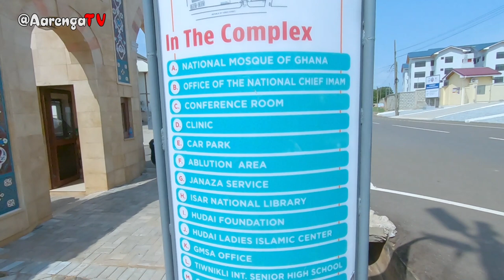The BIGGEST Mosque In Ghana II Second BIGGEST In Africa II Built By Turkish Govt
Kindly Join Me To Visit The BIGGEST Mosque In Ghana 🇬🇭 And The Second BIGGEST Mosque In Africa 🌍

Make Sure You Like 👍,  Leave A Comment & Share The Video.

Thanks 🙏🏽